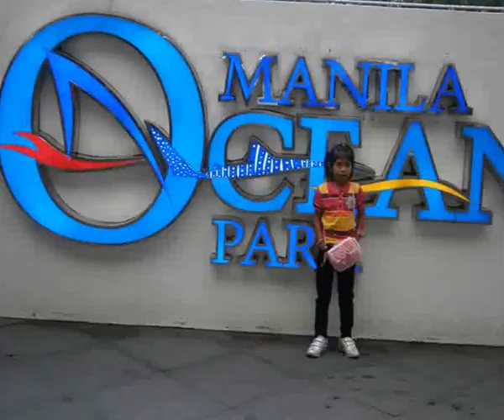Tropical Fish Aquarium at Manila Ocean Park with relaxing music HD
visiting the aquarium at manila ocean park with family. Music by Tone Delight